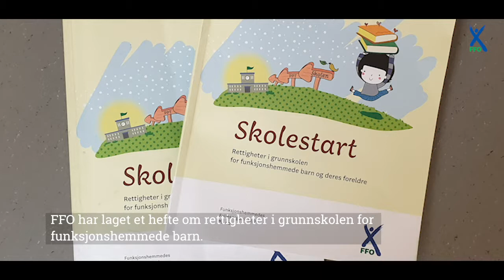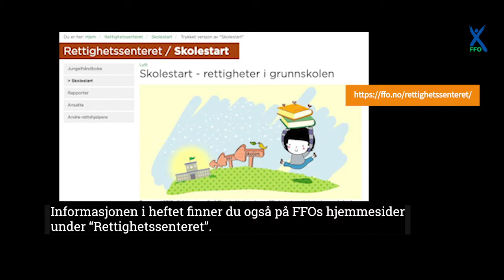Tips til skolestart for funksjonshemmede barn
Hva skal du tenke på før skolestart dersom du har et funksjonshemmet barn? Lise Udklit, mor til Leonard som har CP og som nå går i 3. klasse på Liderud skole i Oslo, gir deg sine beste tips.